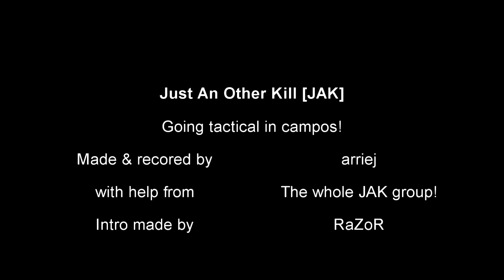JAK - Takes Over Campos Pt 1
JAK is back with the first installment. Ending is pretty funny.